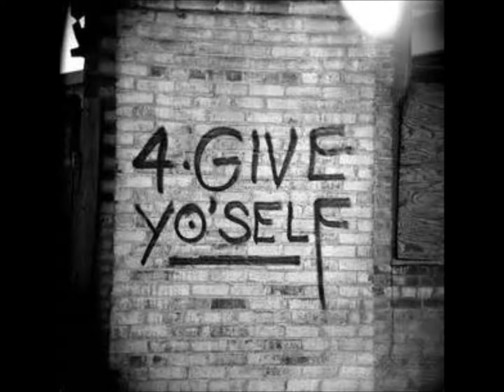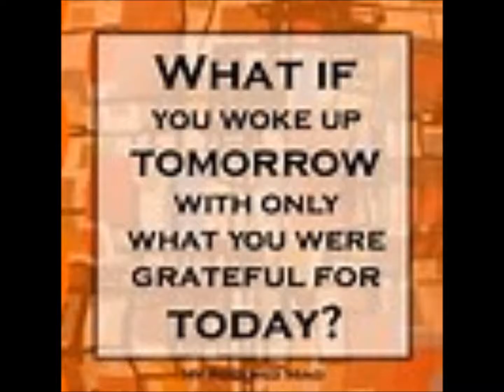Diva Thoughts - Divine Appointment with music by Zangba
Divine Appointment
I GIVE THANKS FOR THE DIVINE APPOINTMENTS I EXPERIENCE AND THE PEOPLE I MEET.

Every person I encounter, every event I am a part of, has a distinct purpose in my life. I may not be aware of it immediately, but I can be sure that the reason will be revealed to me at the right time. What may seem like a chance encounter today may change my life in some way at a later date.

Perhaps I am the other person’s divine appointment? I may have smiled or said hello at the exact time they needed to see a friendly face. I could be politely holding the door open for someone whose hands are full at just the moment they are about to drop and break what they are carrying.

I am open and ready for all of my divinely directed appointments.